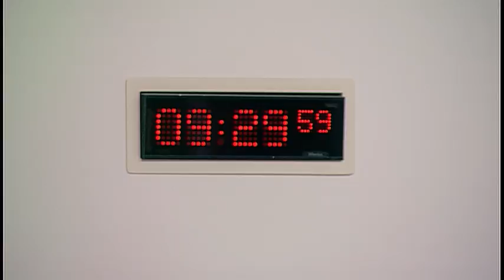Social Security Committee - 2 February 2017